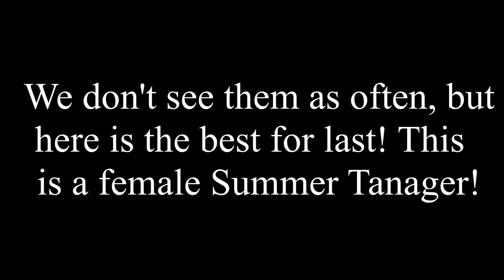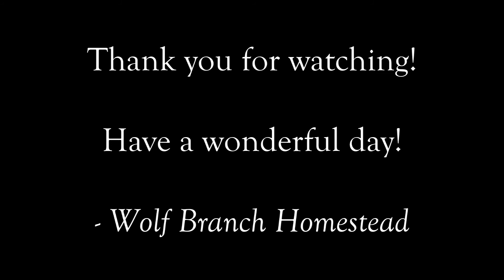Beautiful Summer Tanager Songs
(Please pardon my shaky camera work!)
Filmed throughout 2019, this video contains clips of beautiful bright red male Summer Tanager songbirds. You'll hear a variety of different vocalizations (along with our baby ducks in the background quacking and playing in their water) while also seeing one section where a bird is eating a wasp or bee it has just caught. There's a little bonus clip at the end too!

If you're interested in identifying this beautiful bird based on some of the vocalizations you may hear, or just want to know what that pretty red bird was you may have seen in your own backyard, watch this video!

Maybe you want to just hear relaxing bird calls, and ASMR is more your style? I can't promise the camera work is good, but you'll hear some of the prettiest songbird calls from our backyard! We love the Summer Tanagers, perching every year in the trees around the chicken coops and singing all day while you work outside.

Filmed with a Nikon Coolpix - model out of date, but modern equivalent would be similar to this

(We help support what we do here on the homestead partially through sales on Etsy, and newly Teespring. We'd be so glad if you'd view our shops here)